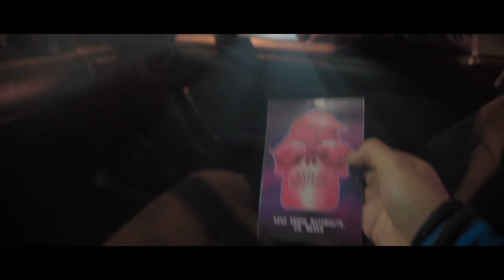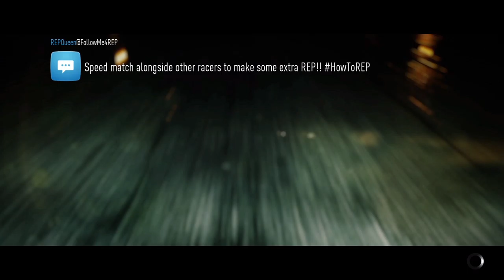Honda Career - Intro / Need for Speed™ 2015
Ready to own the streets? Get behind the wheel of iconic cars and floor it through Ventura Bay, a sprawling urban playground. Explore overlapping stories as you build your reputation – and your dream car – and become the ultimate racing icon.